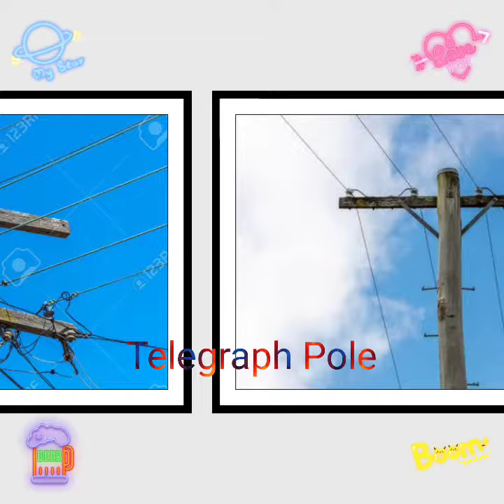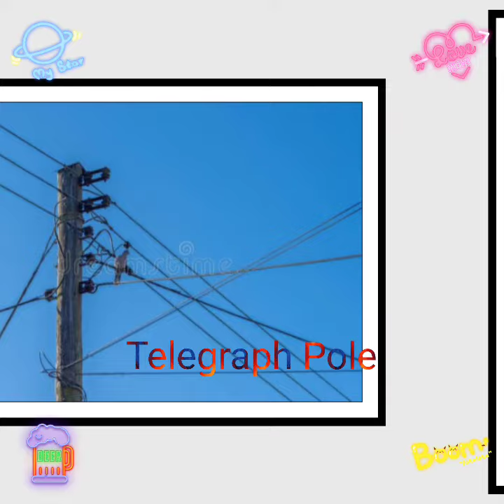[21 ม.ค.66] 🇦🇼Telegraph Pole Train Sim (3583 Bytes) [Season 2 ep.10]🇦🇼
🇦🇼Train Sim (3583 Bytes)🇦🇼
🔒Music In Video🔒